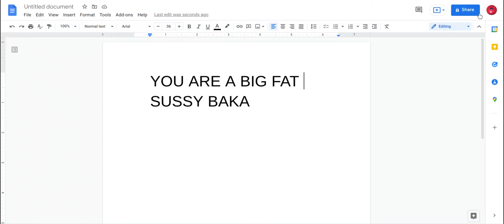Message to Burnout Team club